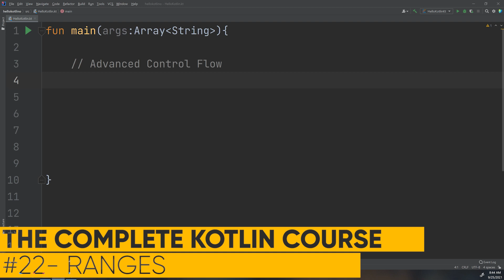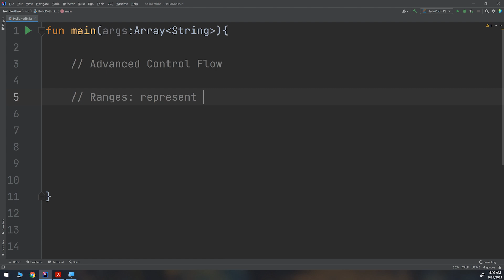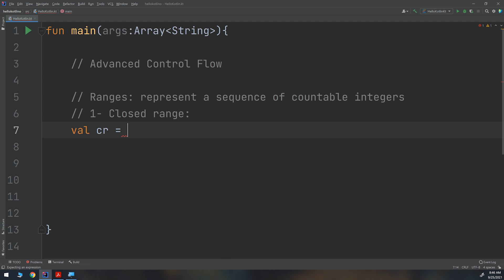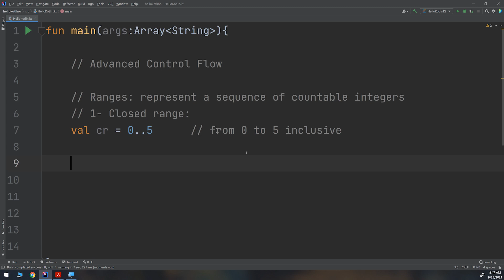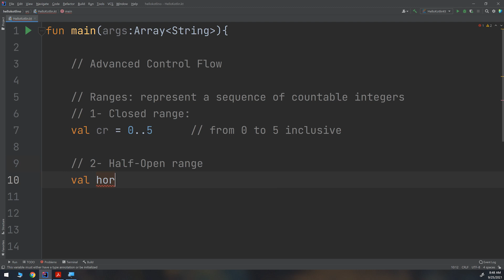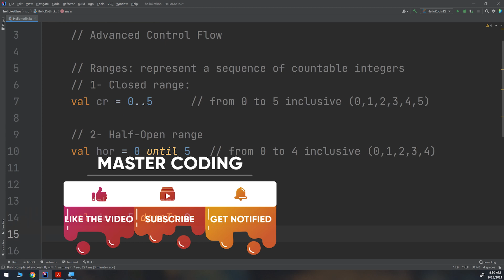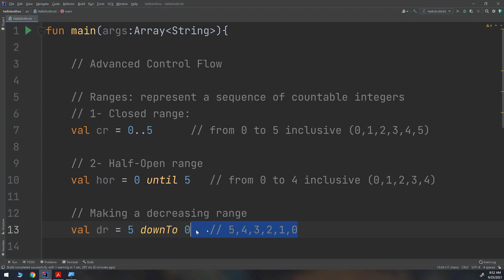The Complete Kotlin Course #22- Ranges - Kotlin Tutorials for Beginners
This video will learn about ranges in Kotlin. Kotlin is a general purpose, open source, statically typed “pragmatic” programming language. It is used for many things, including Android development.

⭐️⭐️⭐️ Special Offers for our Udemy Courses⭐️⭐️⭐️
 ⭐️ The Complete Android 12 Developer Course ⭐️

TAGS
learn kotlin
kotlin
kotlin tutorial
kotlin course
kotlin programming
kotlin android
android kotlin
kotlin for beginners
learn kotlin for free
how to learn kotlin language
kotlin tutorial for beginners
what is kotlin
kotlin vs java
java vs kotlin
how to learn kotlin programming language
how to learn kotlin
kotlin for android
learn kotlin from scratch
how to learn kotlin for free
how to learn kotlin for android
introduction to kotlin